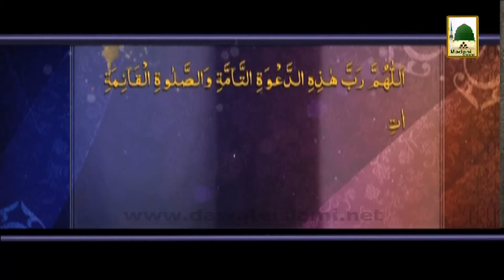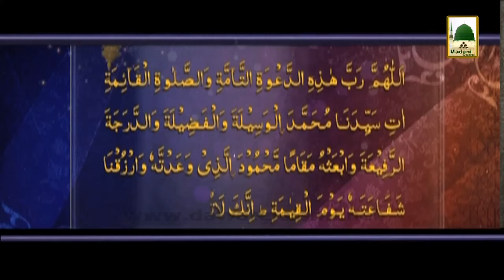Azaan e Maghrib - Beautiful Voice of Asad Attari